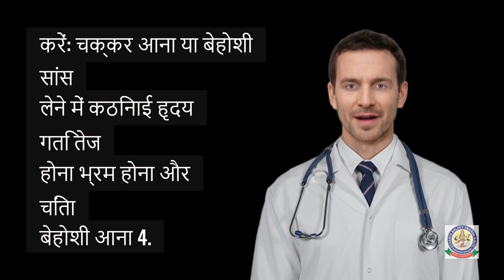Side Effects of Antibiotics : Just Keep In Your Mind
About this video :
Welcome to your channel Acharya Baldev Smarak Shiksha Niketan Inter College @abssnic
Laguage : Hindi
Topic : Antibiotics ke side effects